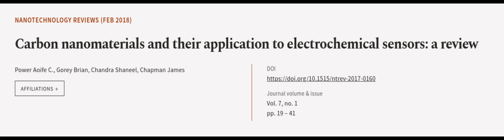Carbon nanomaterials and their application to electrochemical sensors: a review | RTCL.TV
### Keywords ###

### Article Attribution ###
Title: Carbon nanomaterials and their application to electrochemical sensors: a review
Authors: Power Aoife C., Gorey Brian, Chandra Shaneel ,and Chapman James

### Video Timestamps ###
0:00:00 - Summary
0:01:13 - Title
0:01:19 - Outro
0:01:23 - End